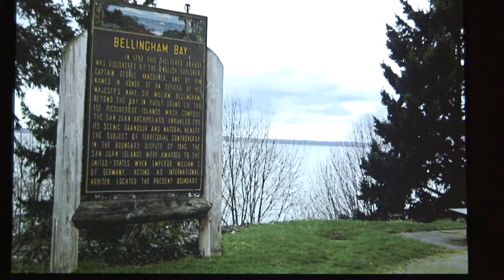Closure Documentary Screening - City of Bellevue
The City of Bellevue recently hosted a community screening of, "Closure", a documentary by Bryan Tucker, featuring his wife, Angela's, story of the balance in her search for her biological parents and tribute to her adoptive parents.  To find out more about the film go